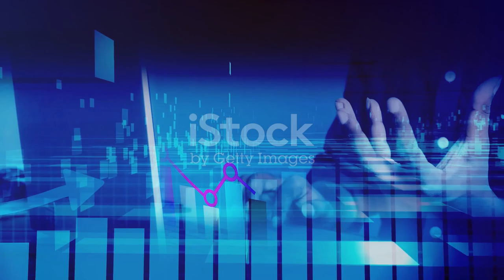the scary encounter of the Enfield Monster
Dive into the chilling tale of the Enfield Monster, a spine-tingling encounter that left a small town in shock in 1973. Witness firsthand accounts and vivid descriptions of this bizarre creature that defied all logic. Explore the unsolved mystery and various theories surrounding this enigmatic entity that has puzzled cryptozoologists for decades. From eyewitness testimony to in-depth analysis, immerse yourself in one of the most baffling cryptid encounters ever recorded.

OUTLINE:

The Enfield Monster: Alien Encounter or Hoax?
Mister beast